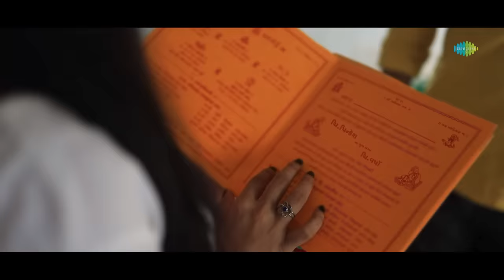Kajal Maheriya | Kankotri | કંકોત્રી | Latest Gujarati Romantic Song 2021 | ગુજરાતી રોમેન્ટિક ગીત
"Kankotri" in the melodious voice of Kajal Maheriya and melody by Amit Barot.

Listen to the best of Kajal Maheriya songs only on Saregama Gujarati!

Song Credits
Singer: Kajal Maheriya
Artist: Karan Rajveer, Shubhashini Pandey, Rohit Thakor
Producer: Red Velvet Cinema
Concept, Dop, Director & Editor: Chanakya A Thakor
Creative Head: Dhyey Films & Team
Technical Support: Jenish Talaviya
Production Designer: Bhavesh Gorasiya
Lyrics: Mahindar Prajapati
Background Music Effect: Chanakya Eyes
Co-artist: Ratilal Sheladiya, Sharadaben
Makeup & Hair: Kajal Bariaya
Production Manager: Rohit Thakor
Asst. Camera: Indrajeet Sisodiya
Poster Design: Hct Creation
Special Thanks To: HCT Creation

Lyrics of "Kankotri"
Laal Pilo Kagal Dai Aaj Mane Notari
Ho Laal Pilo Kagal Dai Aaj Mane Notari
Kagal Nathi Aa Mara Mot Ni Kankotri

Ho Khud Thi Vihona Karava Mane Notari
Khud Thi Vihona Karava Mane Notari
Notaru Nathi Aa Mara Mot Ni Kankotri

Ho Tamari Thashe Roj Khushiyon Nu Gaan
Amari Duniya Thase Dard Ni Dukan
Tamari Roj Hashe Ajaavali Raat
Mara Dil Ni Galiyo Thashe Viran

Ho Male Tamane Biju Koi Amane Gaya Bhuli
Tarachodi Meli Mane Tame Gaya Bhuli

Na Samaji Shake Ketali Mahobaat Hati
Etali Jem Suraj Vina Savaro Nathi
Nathi Koi Seema Ke Divaro Nathi
Mara Prem Dariyano Koi Kinaro Nathi
Kinaro Nathi

Toy Na Kadar Sacha Prem Ni Kare
Jovi Toy Patthar Dil Bani Ne Fare
Ho Prem Na Badala Ma Evi Aas Mane Noti
Dil Na Tukadao Aa Judase Nahi Fari

Naa Tali Shakay Je Lakhyu Che Lalate
Takdir Lai Jaay Jya Jaishu E Vaate
Hasati Aakhe Tame Chori E Jaasho
Ane Ame Mot Saathe Fera Farasho...fera Farasho
Pan Aa Dil Ne Raheshe Afsos
Kidhu Na Tame Ke Shu Hato Maro Dosh

Tame Have Banasho Koi Bijani Jindagi
Tame Khush Raho Evi Karashu Ame Bandagi

Also hear it on!